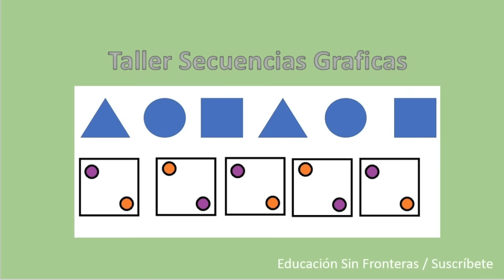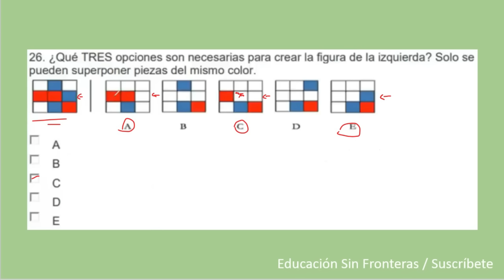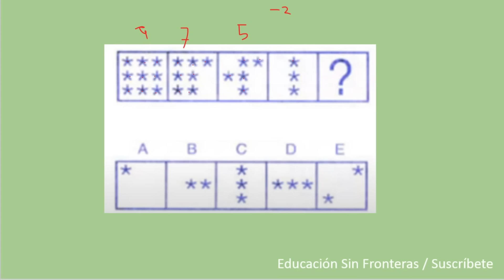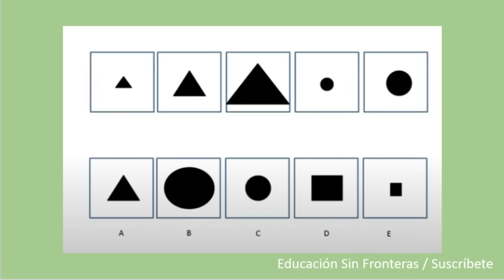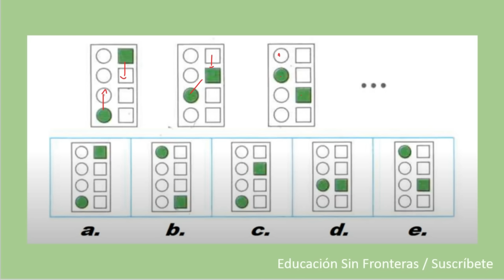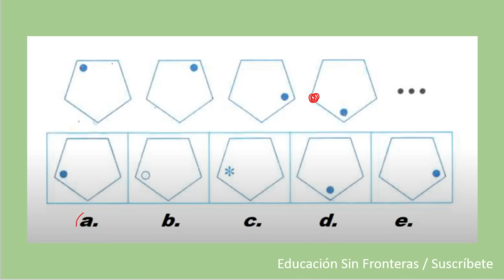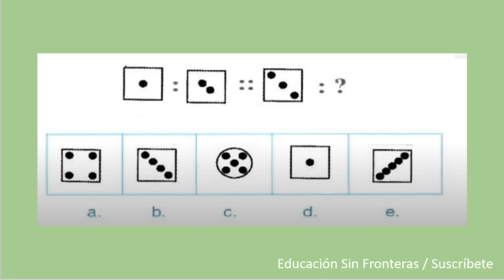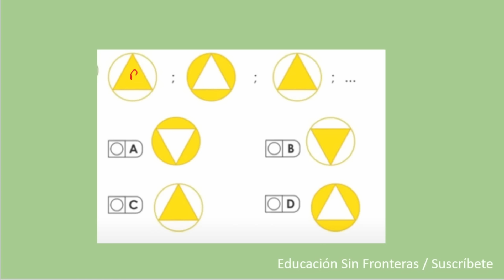Practica de Secuencias Graficas / Concurso Docente 2024